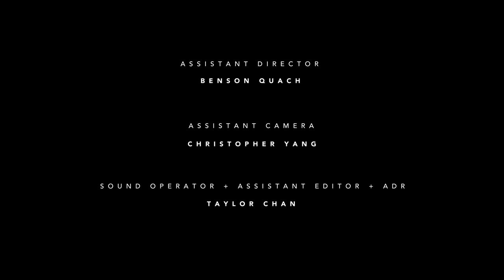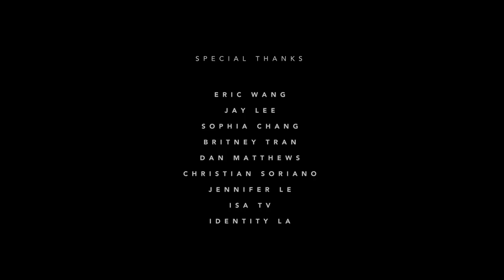When We See It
Everyone is in a different place of figuring out what's best for them.

Original Music
“Fighter” by Far East Movement ft. Yoonmirae & Autolaser

“Runners” by DANakaDAN, Travis Graham, Tyler Carol
"Anybody Out There" by DANakaDAN

“Something Borrowed” by Kerry Muzzey

Wesley Chan

Sound Operator/Assistant Editor/ADR
Taylor Chan

Special Thanks
Dan Matthews
Eric Wang
Sophia Chang
Jay Lee
Britney Tran
ISA TV